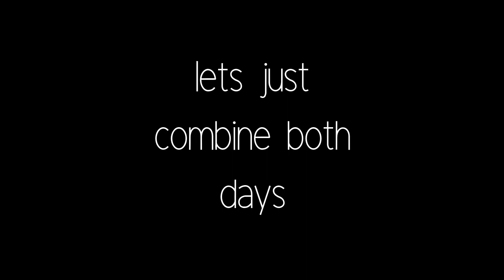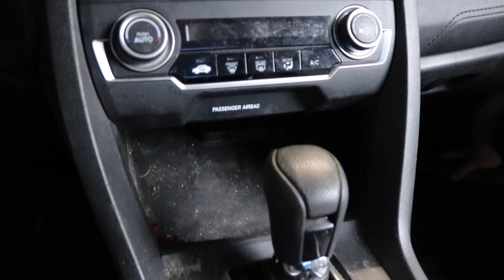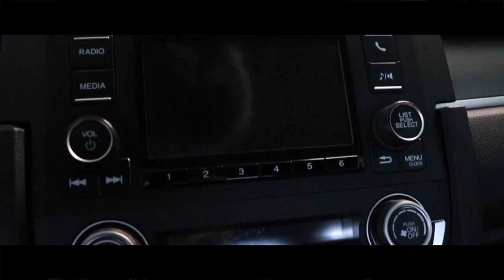REBUILDING A 2016 CIVIC 10TH GENERATION! (PART.1)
For those of you guys who are waiting on our other builds, they will be coming soon. In the mean time I hope you guys enjoy these videos and these weird background soundtracks lol.

My Gear "HELP A BROTHER OUT LOL":
50mm lense
18-55mm lense

Copart Build
REBUILDING A 2016  HONDA CIVIC 10TH GENERATION! (PART.1)